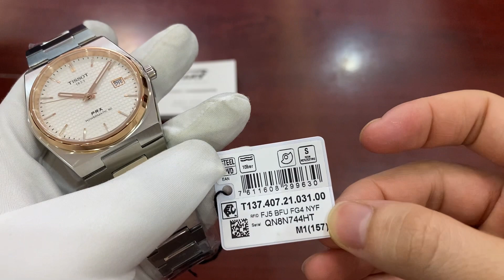Tissot PRX Powermatic 80 40mm T137.407.21.031.00 (T1374072103100)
Tissot PRX Powermatic 80 40mm T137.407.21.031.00 🌻🌻🌻

Dòng sản phẩm mới của Tissot, phân khúc Sport luxury cực kỳ đẹp & hợp lý ☘️

- ĐH mới 100% fullbox đầy đủ Hộp, sổ
- Size 40mm, tay 16cm trở lên đeo là đẹp ạ
- Bộ truyền động Tissot Powermatic 80 (ETA) với 23 chân kính, 21600vph & 80h tích cót
- Thân thép ko rỉ, hoàn thiện tốt. Bezel, kim cọc mạ PVD rose gold
- Kính Sapphire chống lóa tốt
- Chống nước 100m, có dạ quang
 iTIME – Tinh Hoa Hội Tụ:

🌍 iTIMEauthentic.com
📍25 Phan Chu Trinh, Hoàn Kiếm, Hà Nội
📍 Số 136 Đa Phúc, Sóc Sơn, Hà Nội